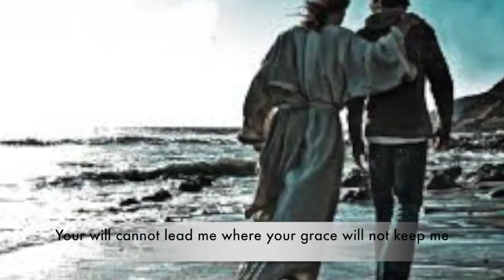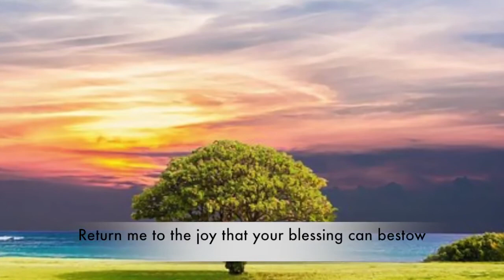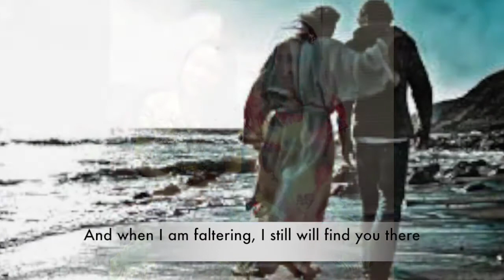Grace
This song  is really more of a prayer, the lyrics are beautiful. This is what I pray every morning when I wake up that God will guide me through in all challenges I face each day.
It's really such a wonderful song  and It touches my heart especially these lines" Your will cannot lead me where your grace can not keep me... Your love will forgive me. And when I am faltering, I still will find you there." Talks about the Sovereignty of God and His unfailing love. He is Sovereign in all things yet He could still love a sinner like me:)